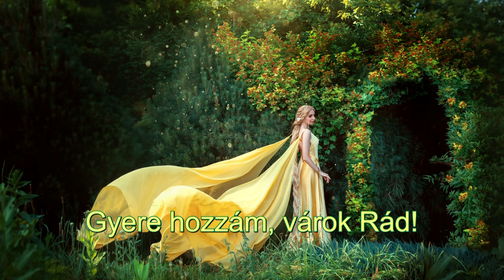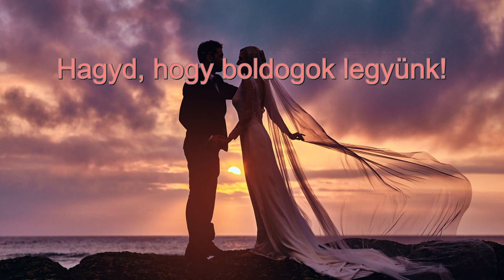Gyere hozzám, mert szeretlek téged!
Ezzel a gyógyító varázslatos zenével elérhető az, hogy Ö közeledjen vagy visszatérjen hozzád.
Ez egy magas Frekvencia, ami kihat a te energiameződre és ez érezhető nála is, ezáltal lesz köztetek  közeledés és vonzalom.
Ha többször nézed és hallgatod ezt a videót erősödik a kötöttség köztetek.

Telefonos elérhetőségem jóslásra:
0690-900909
750Ft/Perc

Átutalás:
Erste Bank
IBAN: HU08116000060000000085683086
BIC: GIBAHUHBXXX
Tulajdonos: Dendera Susanna Medici

Kép:
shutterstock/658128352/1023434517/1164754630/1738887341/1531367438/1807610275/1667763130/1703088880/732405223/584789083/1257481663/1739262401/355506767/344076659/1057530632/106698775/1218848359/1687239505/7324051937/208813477